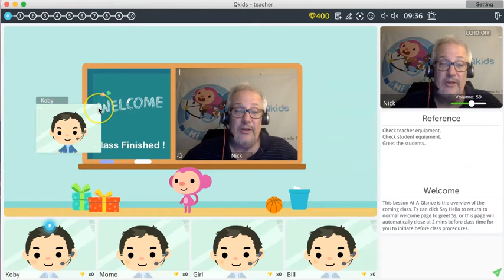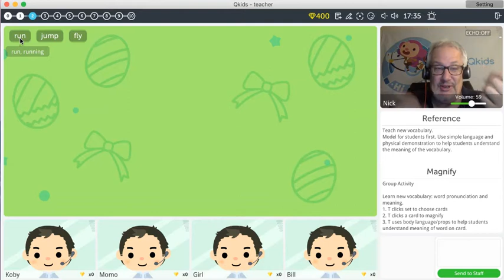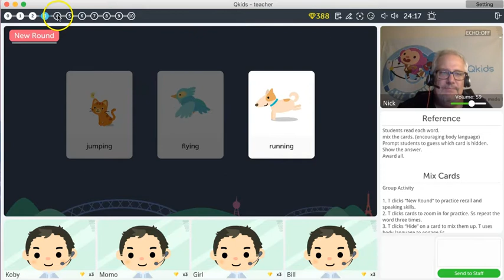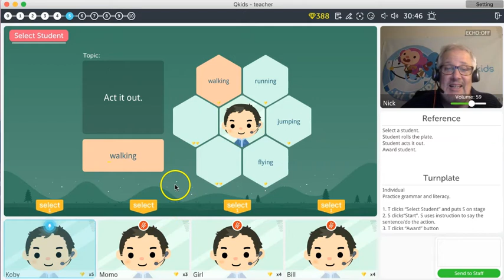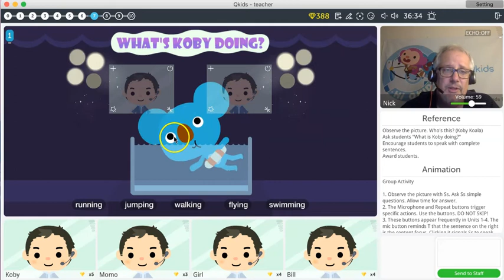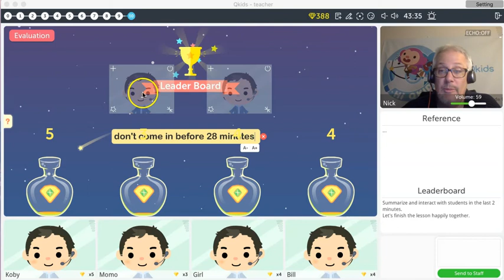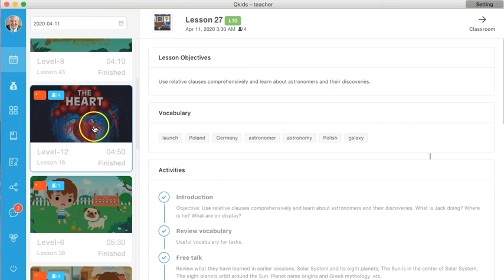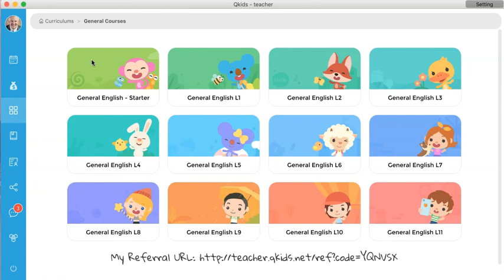PASS DEMO-2 WITH QKIDS- (2020)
Pass DEMO-2. This is a followup video to DEMO-1(Platform buttons). I go into what you need to expect before your interview and how to act during the interview process.

About me: I've been with Qkids since July 2017 and have taught more than 4,200 classes to about 15,000 students.